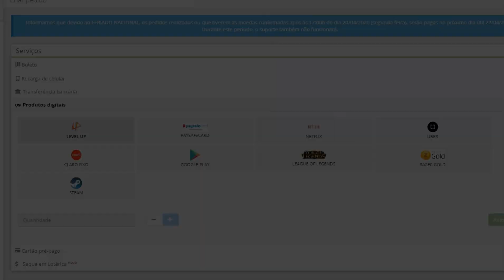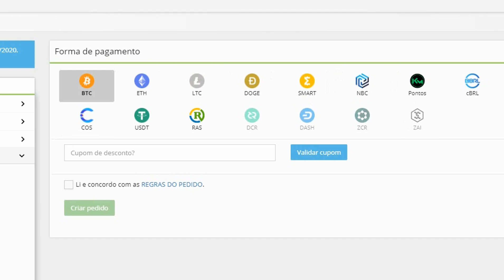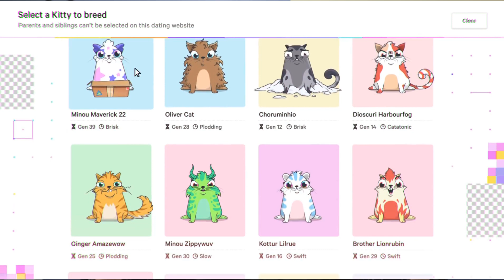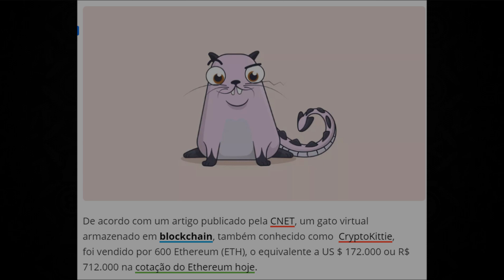🎯 BITCOIN- Blockchain e os games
A blockchain esta cada vez mais presente no nosso dia a dia, invlusive nos games, confere o video ai!

ANUNCIANTES
🎯  BITCOINTOYOU (Compra e venda de criptomoedas)

💳 BITFY (Carteira de bitcoin para pagamentos nas máquinas da cielo)